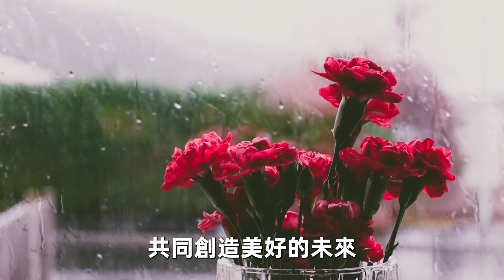中年男人喜歡什麼女人？多半是以下三種女人，別不信